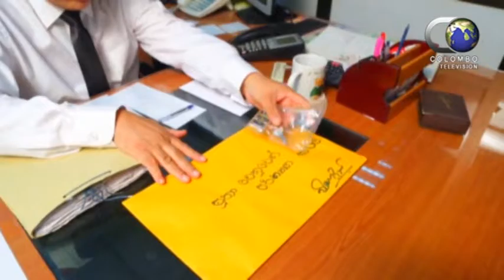7 Res with Baila Group (2016.12.02) Part 01